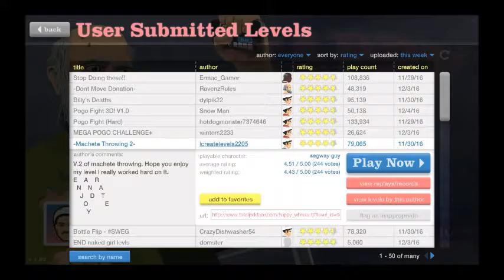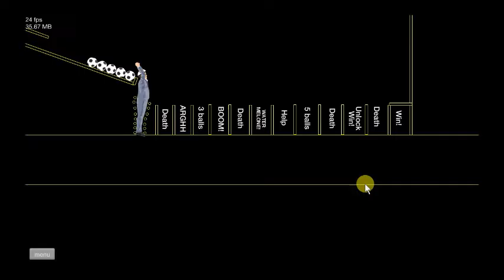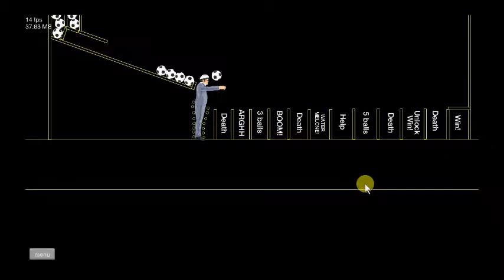PERO QUE ACABA DE PASAR? | Happy Wheels #2